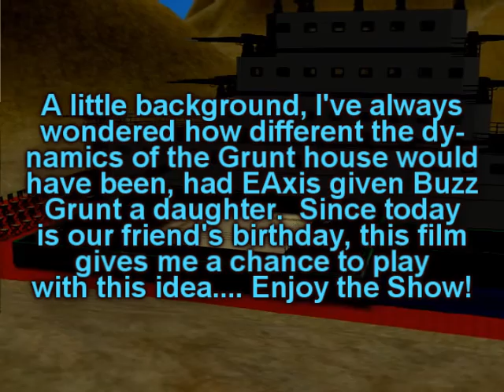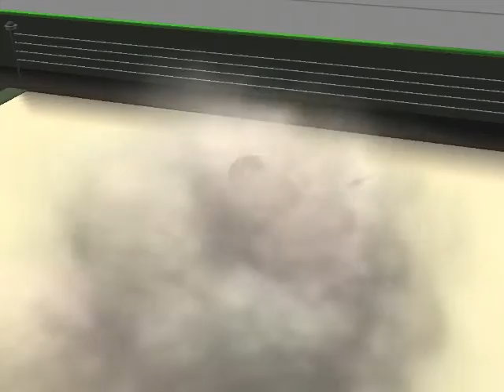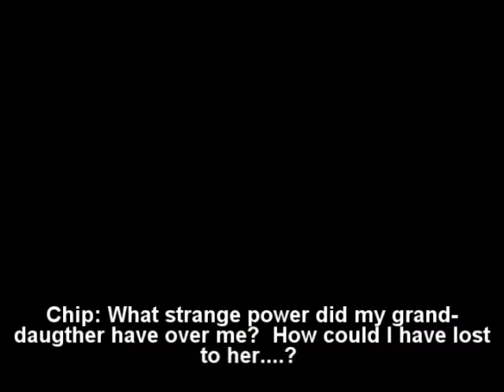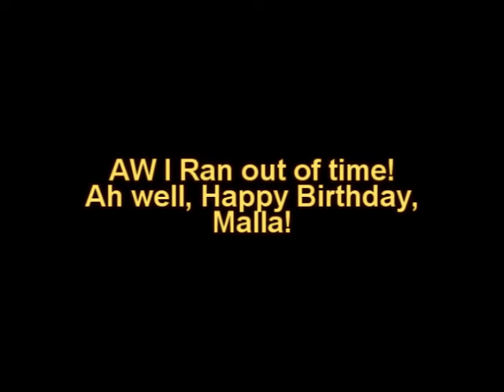General Chip Grunt vs Malla Grunt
In this third and final installment of Wednesday night SWE, Granddaughter and Grandfather go against each other in a very high stakes battle which  could result in dire consequences.  This film was done by both myself and Swordsmasterguy as a present for Malla, a mutual friend to us both.  You get a special trea4t if you can correctly identify who shot which scenes